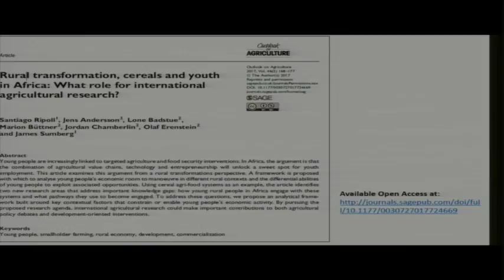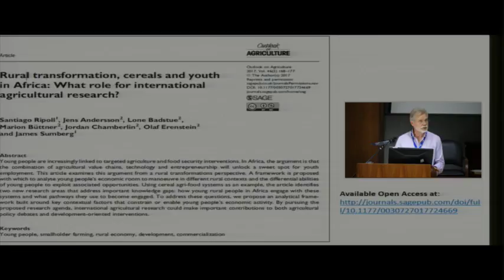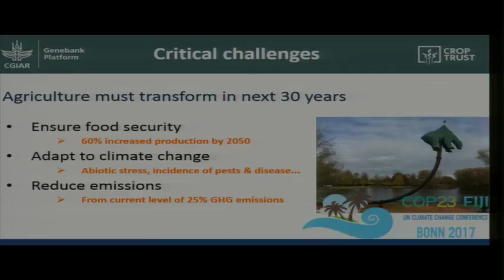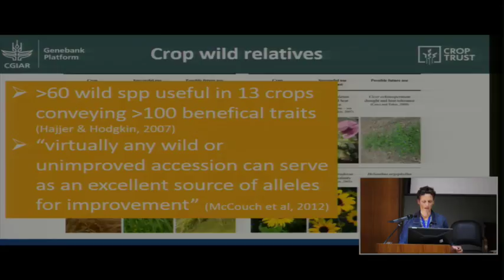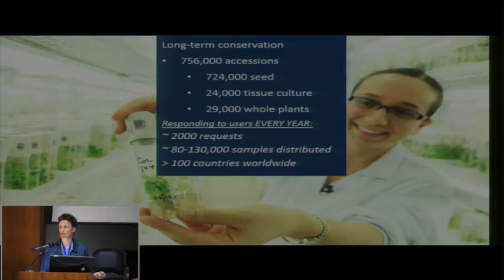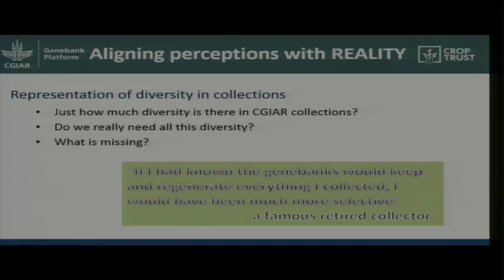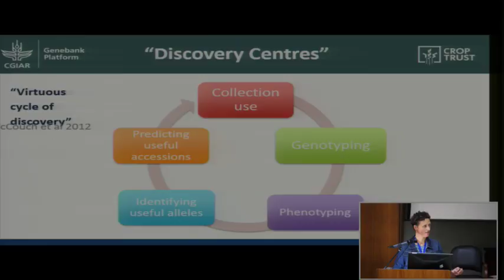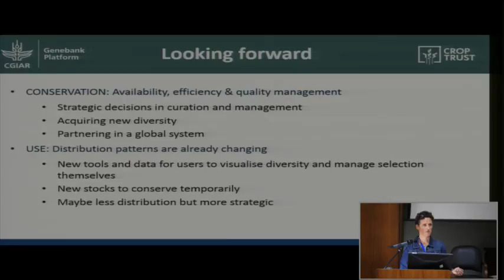IITA 50th Anniversary Conference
Towards Food and Nutrition Security for the next Half Century: Challenges, Opportunities, and Strategies.

The International Institute of Tropical Agriculture (IITA) is 50 years old this year 2017. The year is therefore Golden Jubilee year for the institute, and is celebrated through two core events. The first event aimed at celebrating performance and achievements of the institute over its 50 years of operation. It also celebrated staff, alumni, partners and donors that have been part of the history and success of the institute to date. This celebration took place at IITA Headquarters in Ibadan, Nigeria, on 24 July 2017. Events were also held at the various regional Hubs of the institute (West, East, Central and Southern Africa).

The Conference on Food and Nutrition Security Futures is the second core celebration event. It is designed to address various dimensions of the food and nutrition security challenge over the next 50 year cycle – leading to the centenary of IITA!! It seeks to leverage on the potential of science for the transformation of agriculture towards increased food security and economic development for African countries. This is pertinent particularly given the challenge of population growth and climate change. It is estimated that the population of the world would reach 9 billion by the year 2050. Food availability in quantity and quality would be a major challenge for feeding this number of people. Climate change with its direct and indirect consequences places further challenge on this scenario.